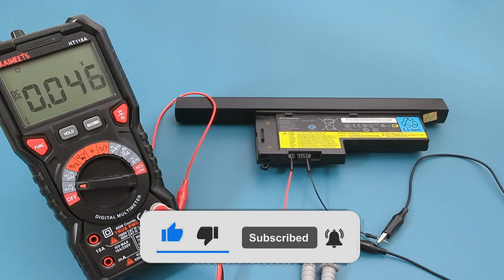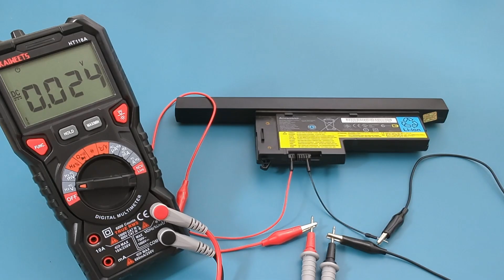How To Test Laptop Battery With Multimeter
🔌 In this video, we'll show you how to test your laptop battery using a multimeter. Whether you're troubleshooting a short battery life or verifying the specs of a new battery, our step-by-step guide will help you get accurate readings.

✅ Alligator clip
✅ Breadboard and wires
✅ Lenovo Laptop

🎬 Video Chapters
00:00 - Introduction
00:10 - Identifying Terminals
00:45 - Measure the Resistance
02:43 - Measure the Voltage

About Channel: Electro University was created to meet the needs of those who want to learn electronics from scratch. The company provides a number of resources for beginners, including a YouTube channel and blog with tutorials. We release new tutorials every week.